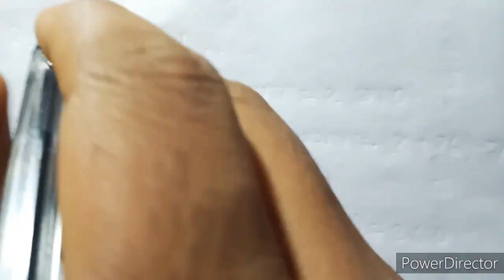Class x maths exercise 4.2 questions no 1 solutions in assamese....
I explained about seba class x maths 4th chapter quadratic equations exercise 4.2 questions no 1 solutions in the simple assamese language.

ধন্যবাদ 🙏🙏 ধন্যবাদ 🙏🙏 ধন্যবাদ 🙏🙏